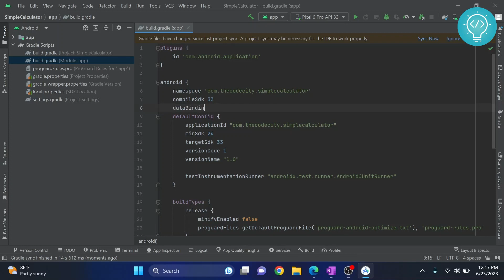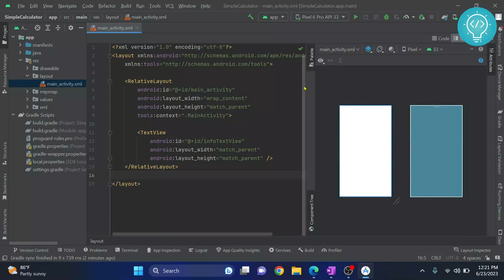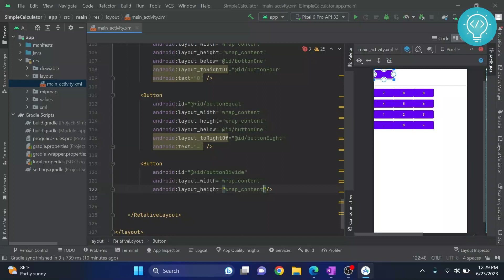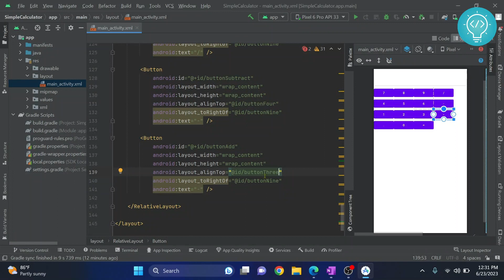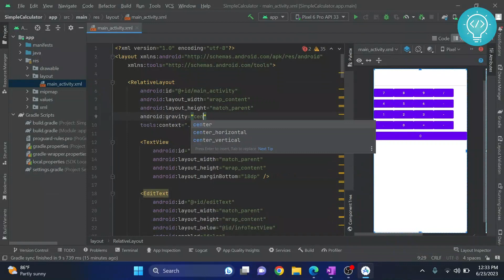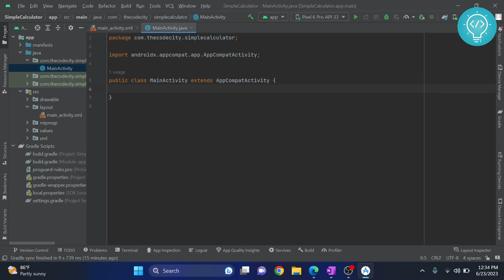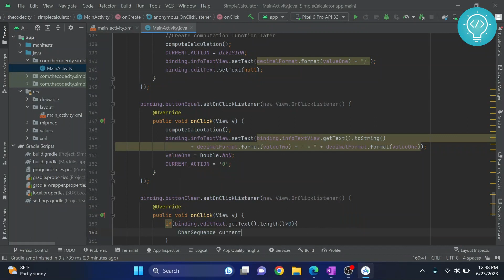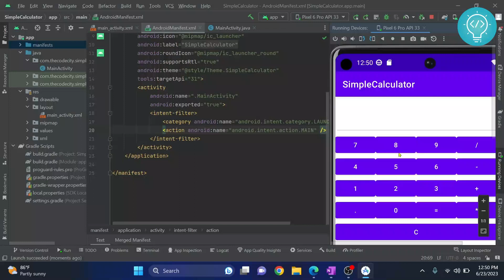Create Calculator App in Android Studio with Source Code (15 Minute) - Full Android Project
In this video, I'll be creating a calculator app in Android Studio from Scratch. You can follow along to learn how you can create your own Android Calculator App.